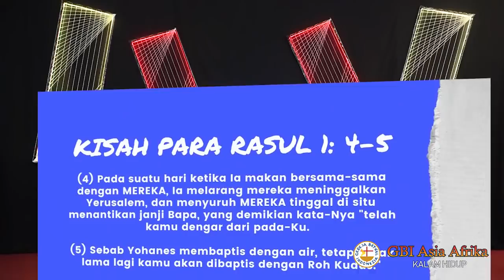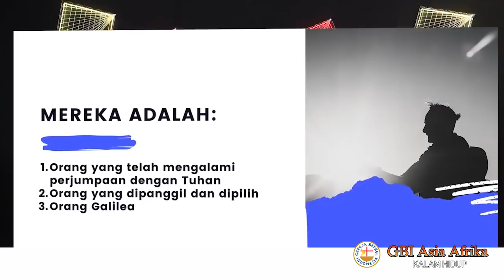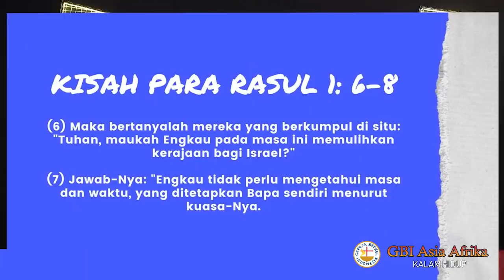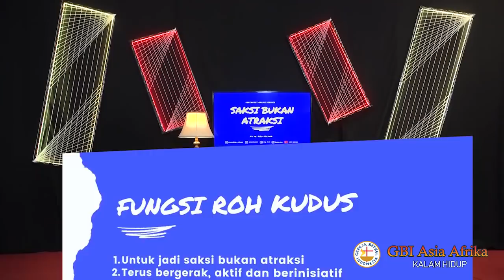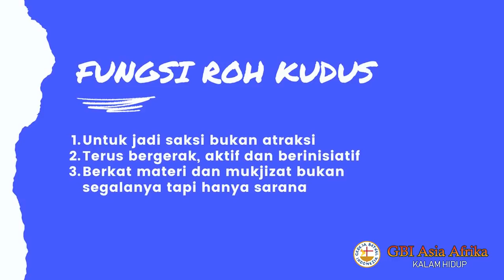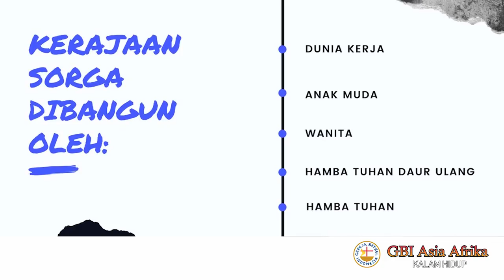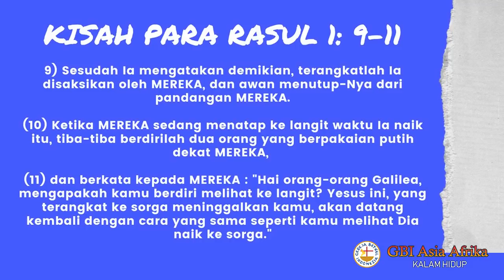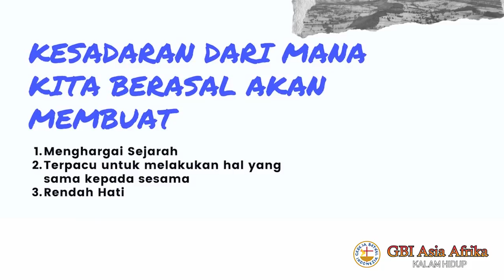IBADAH RAYA MINGGU, 31 MEI 2020 - GBI ASIA AFRIKA - PDT. RIZA SOLIHIN - "SAKSI BUKAN ATRAKSI"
Ibadah ini mulai bisa diputar pada hari, Minggu, 31 Mei 2020 PK. 07.00 WIB
Pembicara : PDT. RIZA SOLIHIN
Tema : SAKSI BUKAN ATRAKSI
GBI Asia Afrika (Kalam Hidup)
Jl. Asia Afrika no. 131 Bandung
Shalom seluruh Jemaat GBI Asia Afrika yang dikasihi dalam Tuhan Yesus Kristus

Tetap sukacita, tetap sehat, Tuhan Yesus memberkati.
Bagi seluruh Jemaat yang ingin menyalurkan Persembahan dan Perpuluhan, bisa disalurkan melalui rekening BCA : 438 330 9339  a/n Gereja Bethel Indonesia